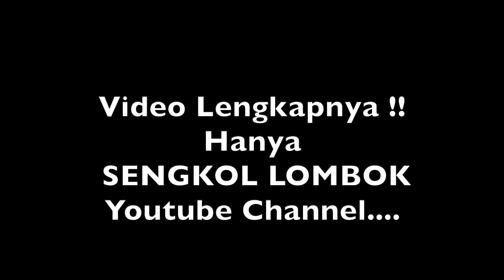PUPUH ASMARANDANE LAMPAHAN SEJARAH PUJUT | Lompak & Lontar